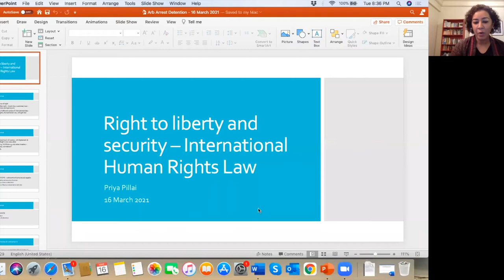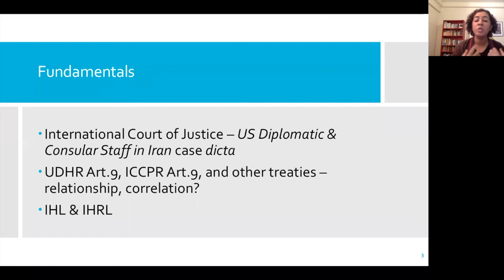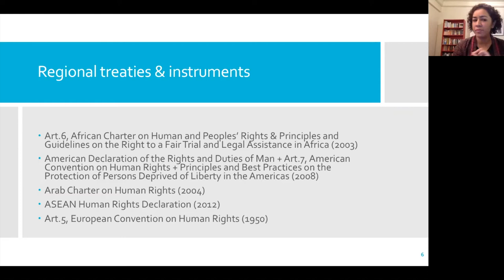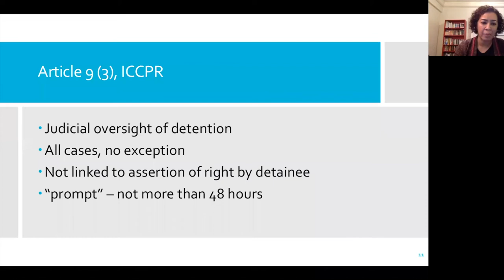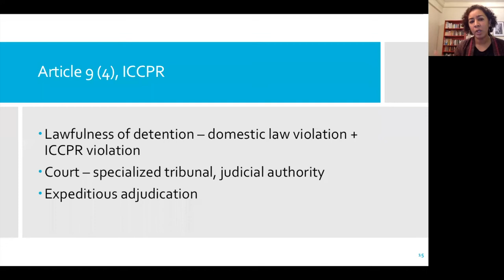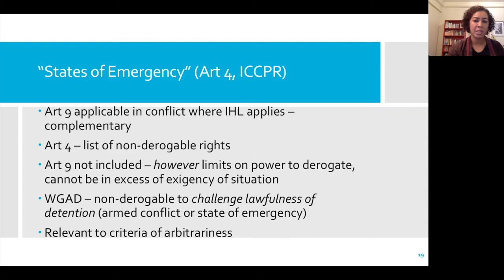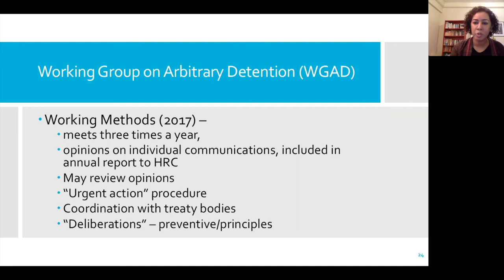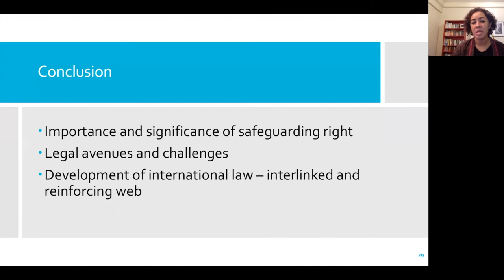Right to Liberty & Security of Person | Dr Priya Pillai | OxKF Course on Human Rights Law & Kashmir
This is the fifth* lecture in a series of lectures delivered as a part of the Oxford Kashmir Forum's online course on International Human Rights Law and Kashmir: Prospects and Challenges.

In week 5 of the course, we will discuss the Right to Liberty and Security of Person (Protection Against Arbitrary Detention). Our expert speaker for this week is Dr. Priya Pillai.

Priya is an international lawyer with two decades of legal experience, and her work focuses on international justice and accountability. Priya has previously worked in various national and international institutions, including the International Criminal Tribunal for the Former Yugoslavia (ICTY) and the International Federation of Red Cross and Red Crescent Societies (IFRC) headquarters in Geneva. She holds a PhD in international law from the Graduate Institute, Geneva and is a contributing editor at the international law blog Opinio Juris. She can be reached via twitter @PillaiPriy

The session was moderated by Sameer Rashid Bhat (DPhil Candidate, University of Oxford).

*The fourth lecture on the Right to a Fair was not recorded, and is, therefore, not available.